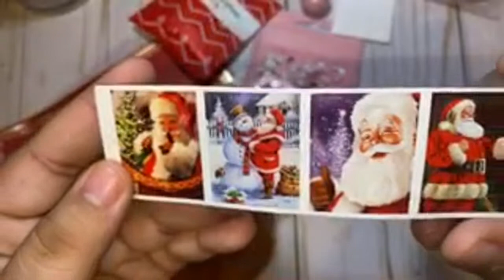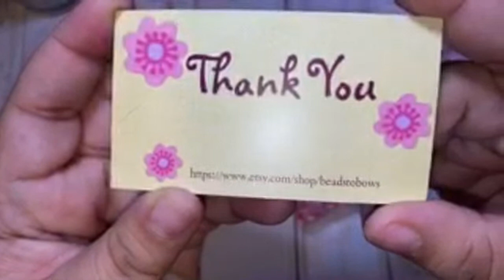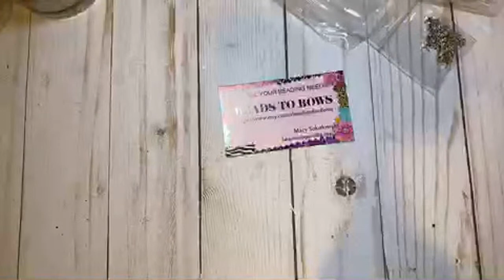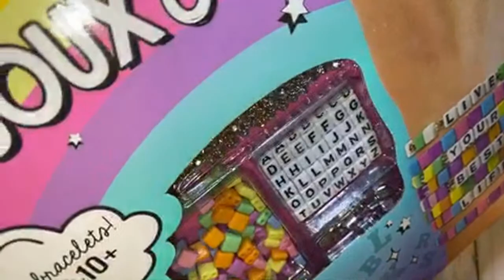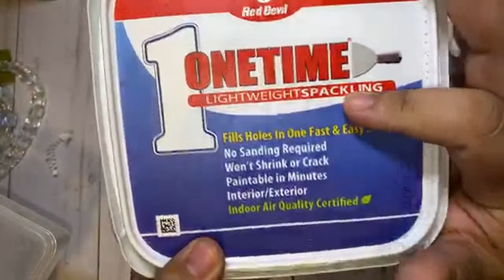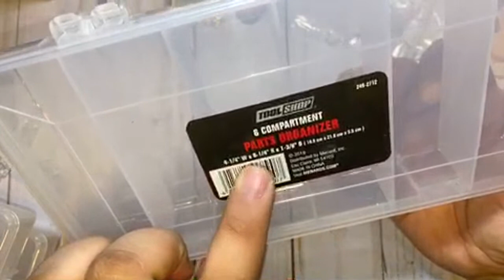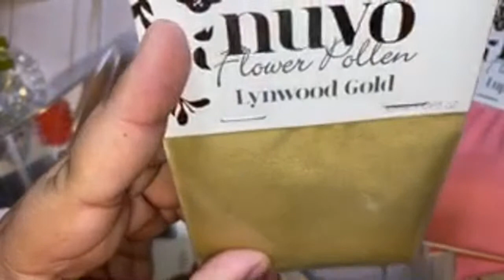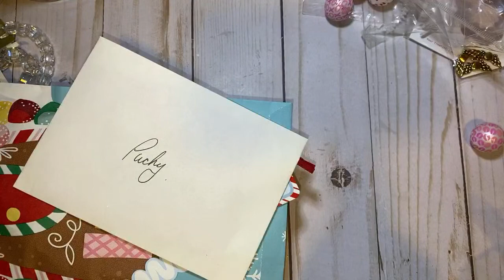Crafty Hauling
Charms and beads from Rhoda

Follow Brenda on ig
She sent the adorable snowman
And happy mail